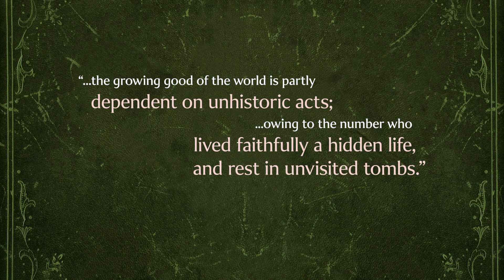Official trailer for Paul Vasterling's Anthology